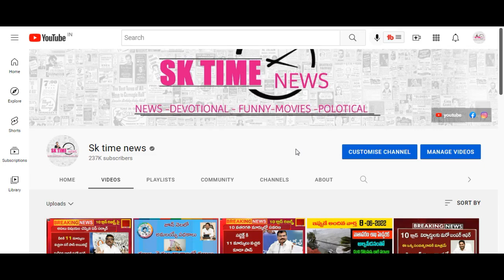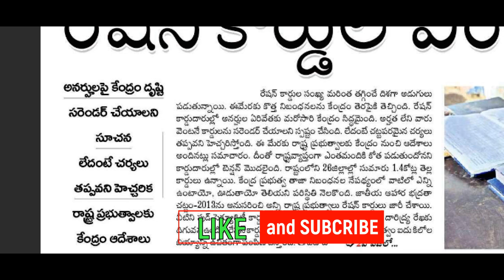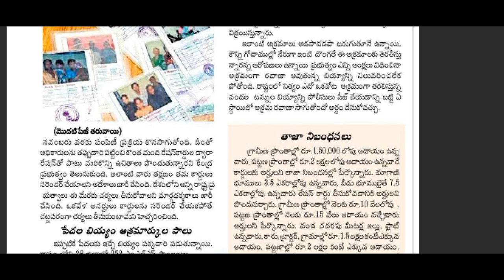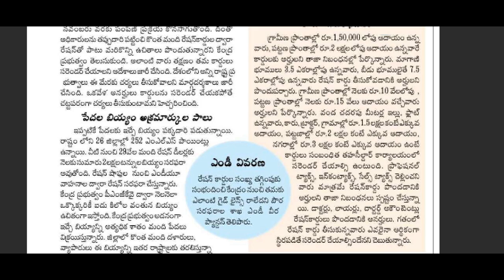రేషన్ కార్డులకు కొత్త రూల్స్ పెట్టిన ప్రభుత్వం |ఏపీలో వీరందరి రేషన్ కార్డులు రద్దు|Ap ration Card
Amma vodi eligible List- 2022